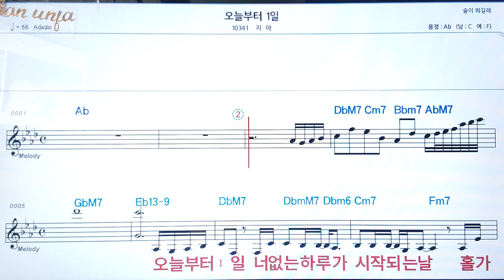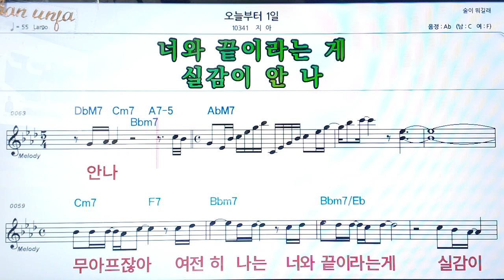오늘부터1월/지아👍악보, 코드,가사,Karaoke*가라오케 반주